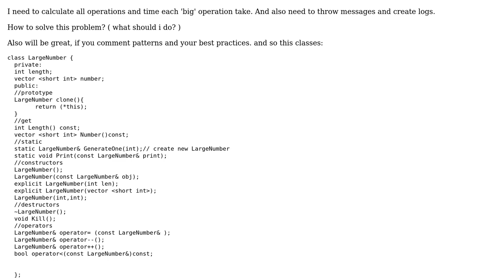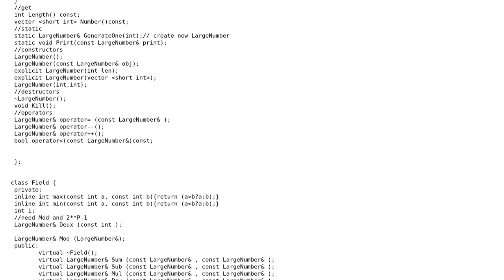Software Engineering: How to design classes in right way (sending messages)?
With thanks & praise to God, and with thanks to the many people who have made this project possible! | Content (except music & images) licensed under CC BY-SA | Music | Images & others | With thanks to user James Youngman user gaussblurinc and the Stack Exchange Network Trademarks are property of their respective owners. You are responsible for your own actions.